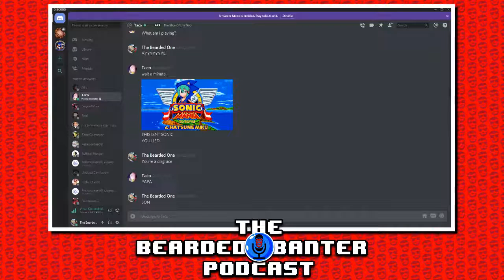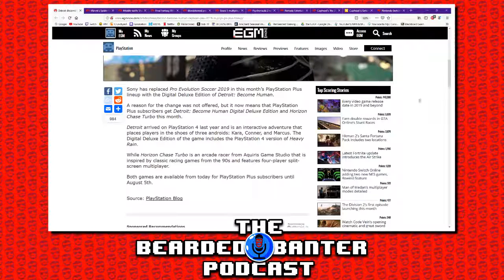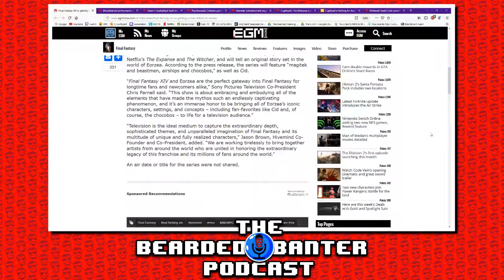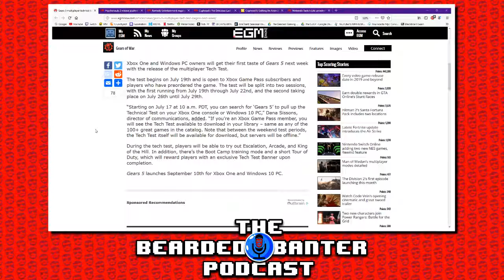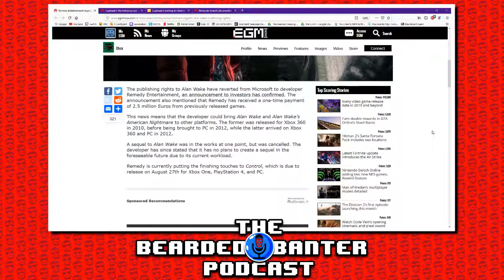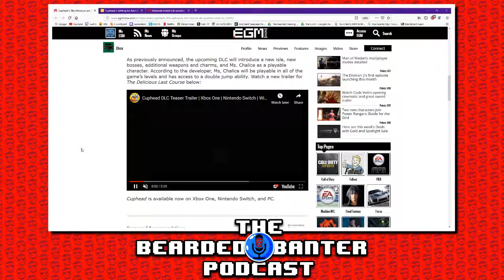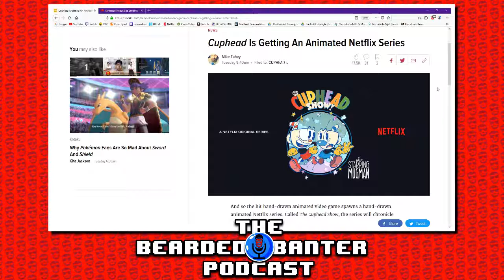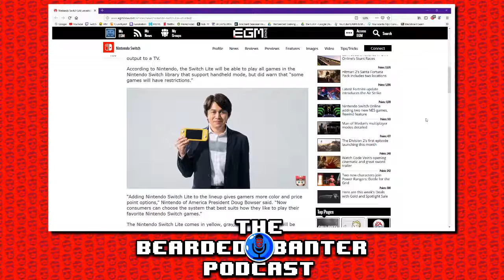Nintendo Switch Mini is Real? | The Bearded Banter Podcast - Ep. 73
Its The Father & Son Show once again here on Bearded Banter, as Shane & Josh discuss how they don't play video games! We also talk about our most anticipated games for the rest of the year, as well as a slew of news including when the Gears 5 beta will take place, a new Cuphead animated series, and the surprise announcement of the Nintendo Switch Lite.